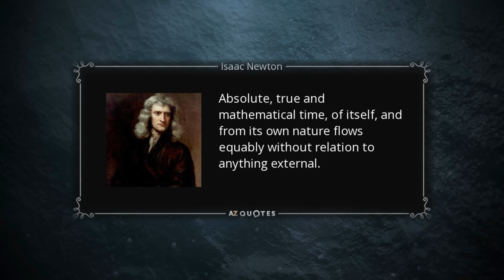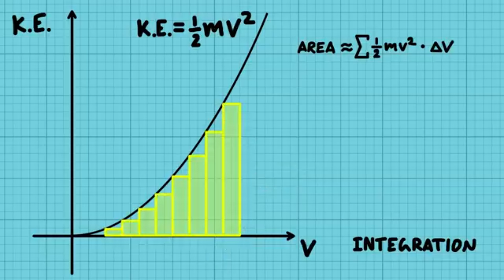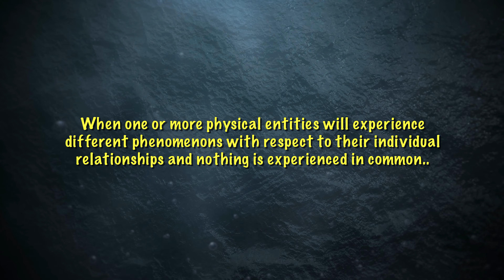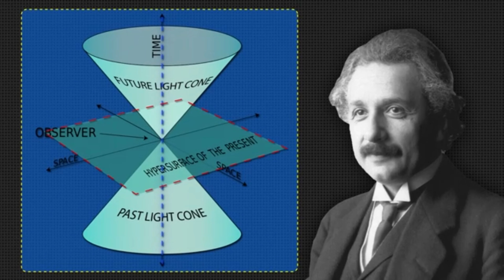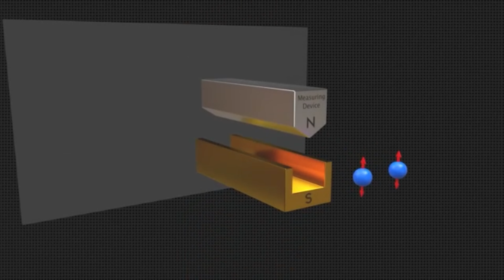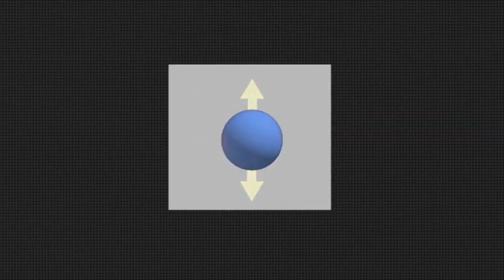Reality is a Subjective Projection of Mind - Part 1 | Space Time Manifestation | Quantum Mechanics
Hey everyone, I am back with another video this week!

It really pushes me to make these videos and bring more relevant and educational content for you guys.😁